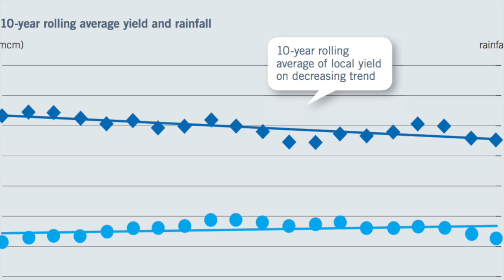Climate change: HK gets hotter and wetter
This video is about climate change